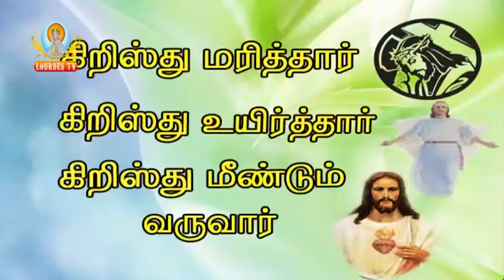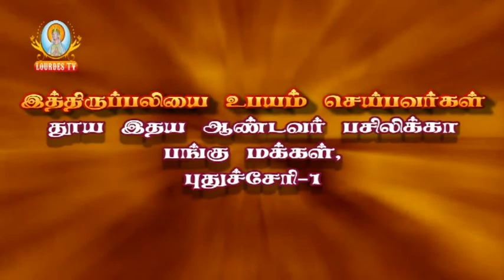Sacred Heart Basilica_Puducherry_05-08-2016_Part-02